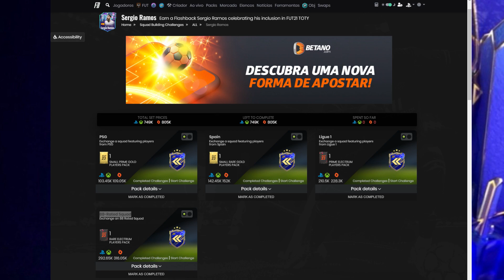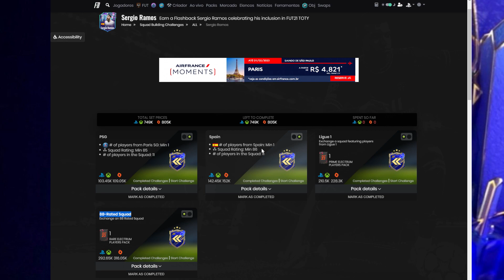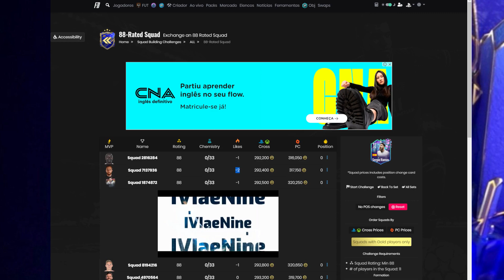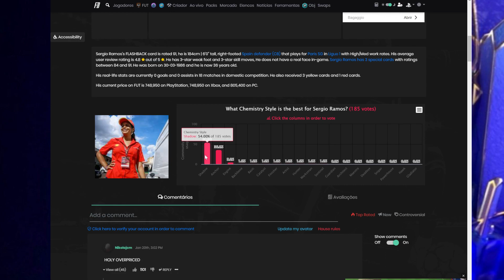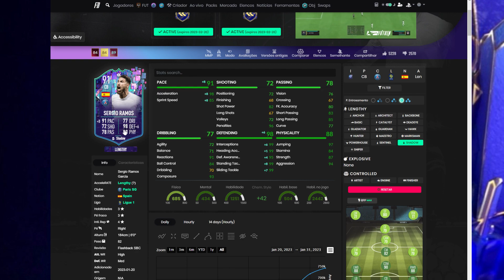FLASHBACK SERGIO RAMOS | FIFA 23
Ganhe um Flashback Sergio Ramos comemorando sua inclusão no FUT21 TOTY

FIFA 23 Ultimate Team™

FLASHBACK SERGIO RAMOS

Almeje o futuro no Jogo de Todo Mundo